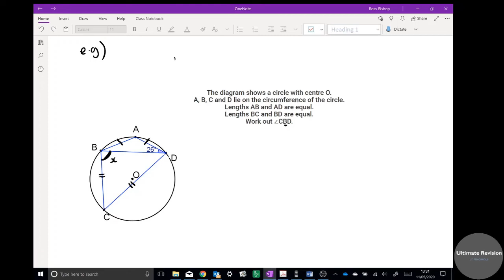Year 10 -12th May - Circle Theorems p1